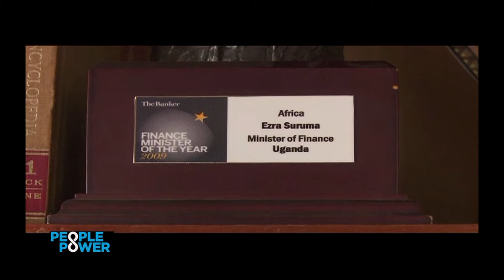People & Power Nbs tv Mable Twegumye Zake With Prof.Ezra Suruma Epsd1 Part2 HD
Prof. Ezra Suruma on People & Power with Mable Twegumye Zake Epsd1 Part2